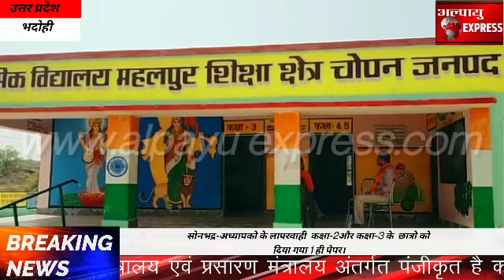सोनभद्र-अध्यापको के लापरवाही कक्षा-2और कक्षा-3 के छात्रो को दिया गया 1 ही पेपर।